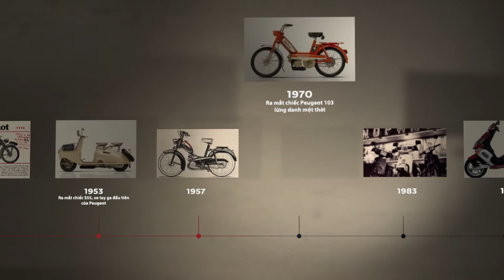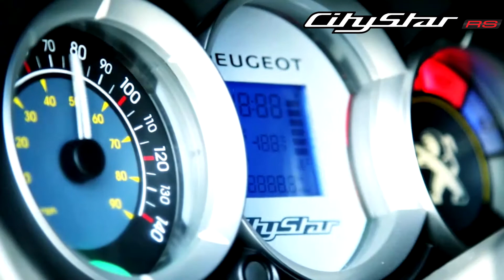Peugeot Scooters Vietnam: launching digital video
Peugeot Scooters Vietnam: launching digital video by Bates CHI&Partners Vietnam.